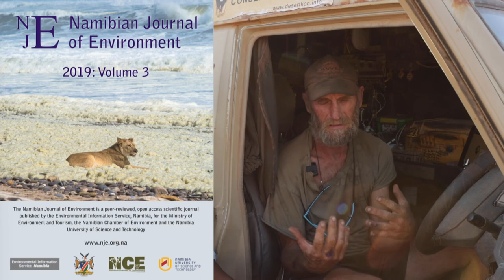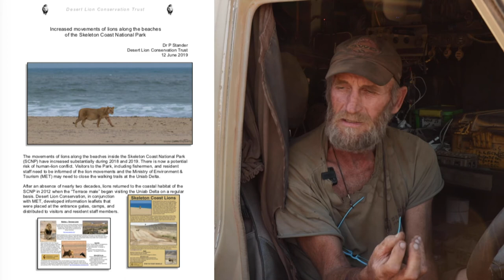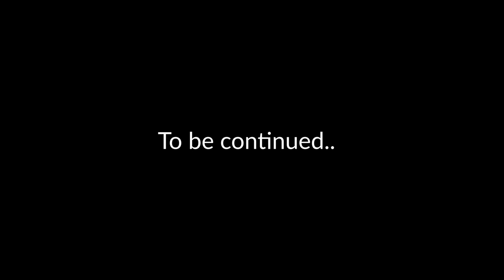E57: A PRAGMATIC APPROACH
Episode 57: A Pragmatic Approach, Desert Lion Conservation Trust
Following Monday’s episode of the Chronicles which looked at Human Wildlife Conflict in the NorthWest of Namibia, specifically Human Lion Conflict, we today delve further into pragmatic approaches to mitigate conflict. Dr Philip Stander of the Desert Lion Conservation Trust and Russel Vingevoldt of IRDNC (Integrated Rural Development and Nature Conservation) discuss the introduction of mitigation measures that have huge positive impacts for the Namibians and lions affected.